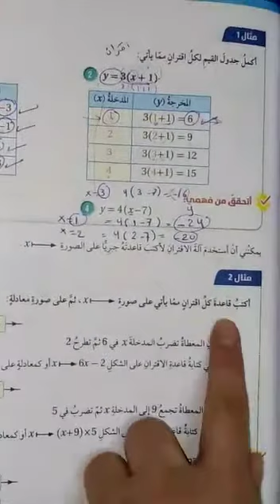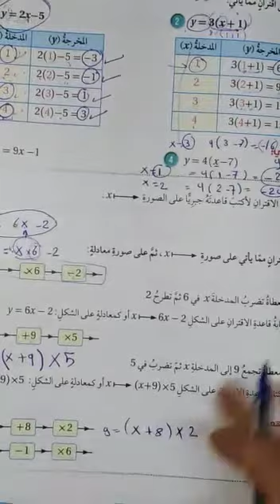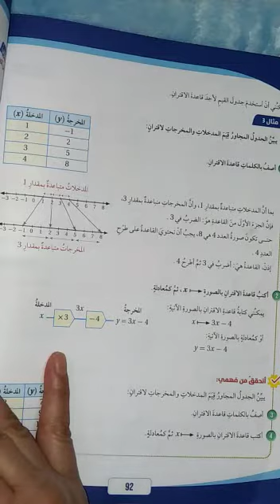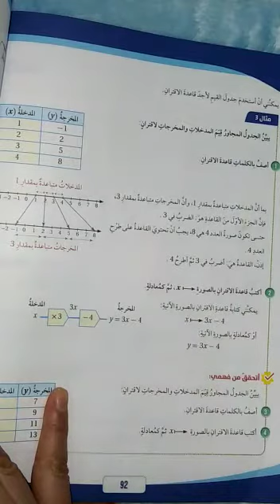الصف السابع الرياضيات الدرس الرابع الاقترانات المعلمة روان محمد فيديو ٢